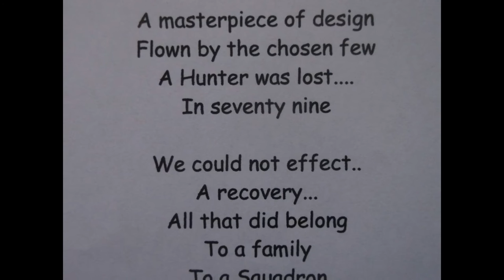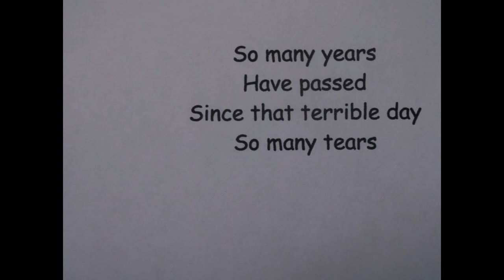The Rhodesian Airforce "A Hunter was lost" Poem by Matthew R Brackley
On October 03 1979 a Hawker Hunter FGA9 (R1821) flown by Air Lt Brian Gordon was lost during Operation Miracle . This poem honours Brian and 1 Squadron. Thank you Bob Manser and team for finding the location all these years . R.I.P Air Lt Brian Gordon.  You are not forgotten ,neither are the families.

The photos are not mine and I lay no claim to them. Words, however and painting are mine. There will be a memorial for the Canberra crew,coming soon.

Matt.B